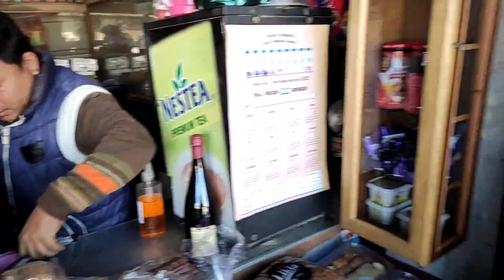Imphal To Wangoo Bicycle Ride 60km 😱 Raw Video//No Music//Manipur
Wangoo is a village in the Kakching district of the Indian state of Manipur. It is situated approximately 64km south of the state capital, Imphal. It has an area of 13.05km² with a population of 6134.

Wangoo is located at 24.3862°N 93.8604°E. The geographical area of the village is 13.05km², thus is the biggest village by area in the district. The Imphal River passes through Wangoo.